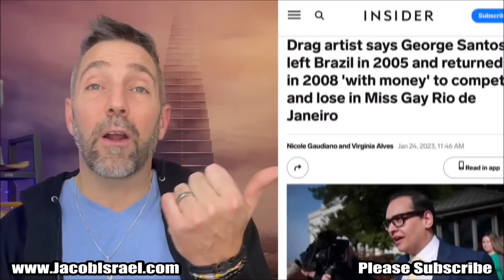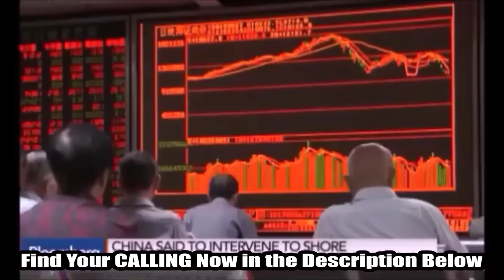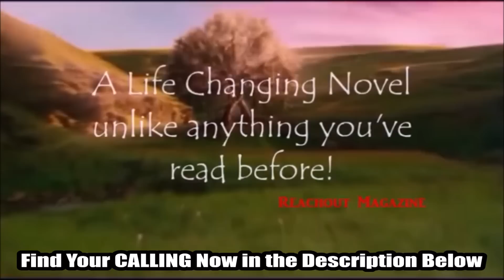😳It's Happening!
This is MERELY SPECULATION! Meant for Entertainment and Spiritual Encouragement. This is Just a Bunch of Coincidence that the mind of an Author is inspired to share. This is not proof of anything and I have no inside information, this is just the fiction writer in me.